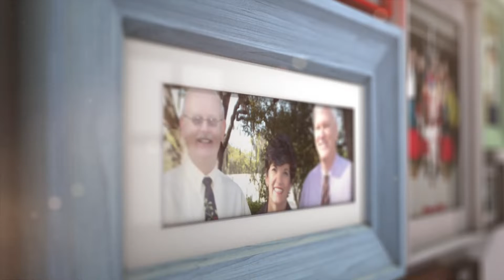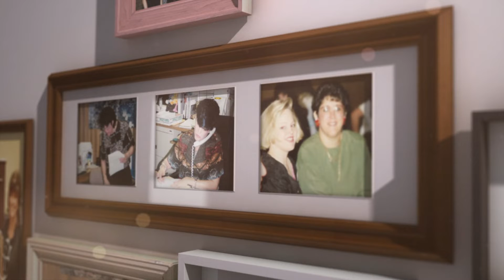Maria and Theresa Retirement Video